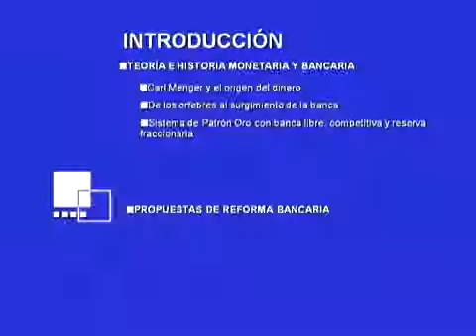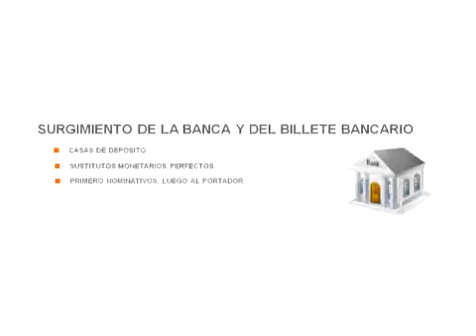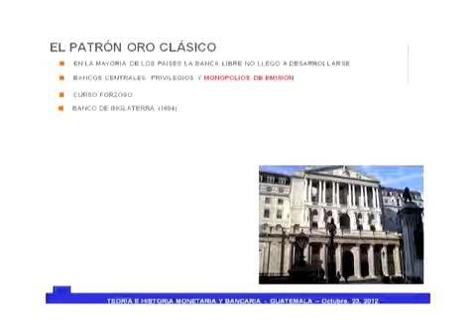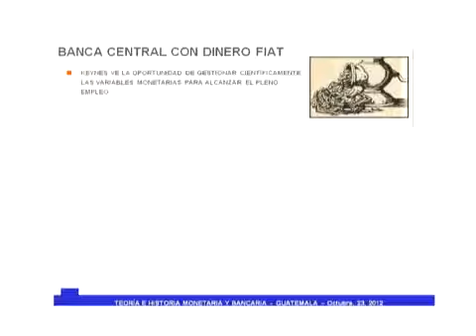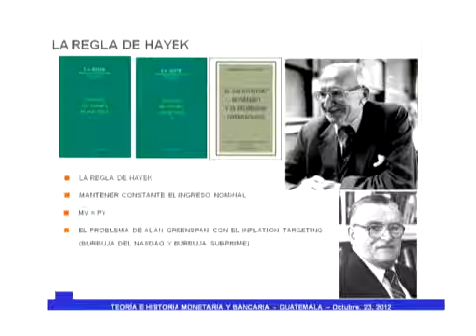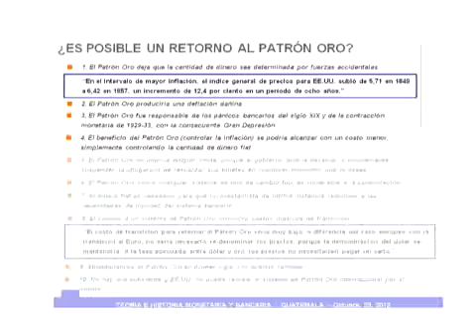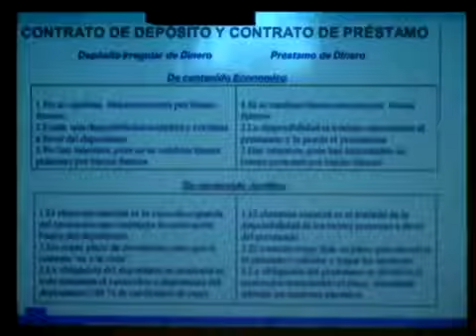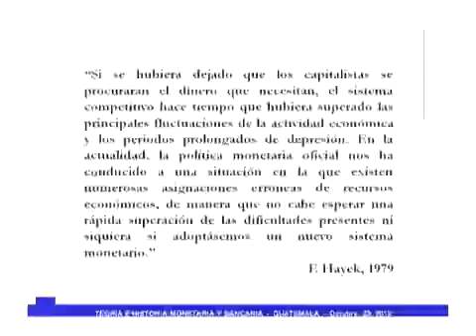Teoría bancaria: propuestas de reforma de la Escuela Austriaca | Adrián Ravier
Adrian Ravier presenta la teoría e historia monetaria y bancaria para dar a conocer cómo ha evolucionado el dinero y la banca, a través del orden espontáneo del mercado; sistemas financieros que se han empleado y motivos por los cuales han sido reemplazados a través del tiempo; casos exitosos de historia bancaria; así como motivos por los que se monopolizó y se abandonó la banca libre, entre otros.

También, explica los problemas que esos cambios han suscitado así como planteamientos y propuestas de la Escuela Austriaca, con respecto al patrón oro, a la banca central y banca libre, a través de sus pensadores: Ludwig von Mises, Vera Smith, Hans F. Sennholz, Friedrich A. Hayek, Lawrence H. White, George A. Selgin, Jesús Huerta de Soto, Steven Horwitz, Roger Garrison, Richard Ebeling, Kevin Dowd, Gerald O'Driscoll, Mario Rizzo, Murray Rothbard, Joseph T. Salerno, Walter Block y Hans-Hermann Hoppe.

00:00 | Créditos iniciales
00:07 | Introducción
03:32 | El origen del dinero
45:07 | ¿Es posible retornar al patrón oro?
55:11 | Opinión de la Escuela Austriaca sobre el retorno al oro
58:32 | Planteamiento de Jesús Huerta de Soto
01:06:54 | Cita, n , Kevin Dowd
01:07:26 | Diversos planteamientos de la Escuela Austriaca
01:10:43 | Palabras de agradecimiento
01:10:48 | Créditos finales

Adrián Ravier

Doctor en Economía Aplicada por la Universidad Rey Juan Carlos de Madrid, España; estudió maestría en Economía y Administración de Empresas en la Escuela Superior de Economía y Administración de Empresas ESEADE, Argentina. Es profesor en la Universidad Nacional de la Pampa, y de varios programas de posgrado UFM-OMA, Madrid, España. Se ha especializado en teoría monetaria, el estudio de los ciclos económicos y la historia del pensamiento económico.

Actualmente, es profesor visitante e investigador de la Escuela de Negocios de la Universidad Francisco Marroquín; autor de varios libros y ensayos académicos publicados en revistas especializadas de Estados Unidos, Australia, España, Argentina, Guatemala y Colombia. También, imparte conferencias en seminarios y congresos internacionales.

23 de octubre de 2012